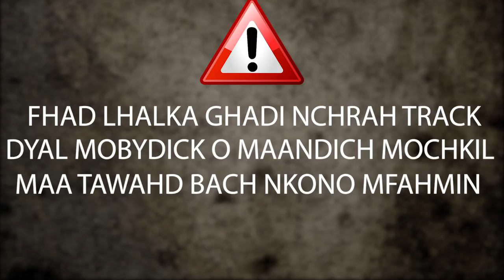اجي نشرحو طراك ديال الموتشو موبيديك lex dfatima و نفهمو كاع الكلاشات لي كانو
WELCOME ALL
                                         ⭕️عنوان الفيديو ⭕️
ريفيو راب ح1: اجي نشرحو طراك ديال الموتشو موبيديك l'ex d'fatema و نفهمو كاع الكلاشات لي كانو
                                          ⭕️وصف الفيديو⭕️
فهاد الحلقة غادي نهدرو على الكلاش ديال الموتشو لحليوة فطراك ديال l'ex d'fatema و نشرحو الكلاشات و نديرو تحليل للكلمات
fhad l7al9a ghadi nchra7 likom lclash dyal mobydick l7liwa f track dyal l'ex d'fatema lex dfatima . moutchou clash 7liwa . mobydick lex dfatima . review lex dfatima. wwe rap mghribi . rap mghribi . rap maroc mobydick vs 7liwa
                                         ⭕️وصف البرنامج ⭕️
                                        هاد البرنامج غادي نعود ندير ريفيو احسن طراكات فراب مغربي
                                          ⭕️محتوى القناة ⭕️
قناة منوعة تهتم بجميع المجالات الرياضة الراب الأفلام مسلسلات الثقافة اخبار الفنانين اخبار
حصريه بالإضافة الى برامج اخرى فلوقات تحديات افلام قصيرة
                                        ⭕️الفيديوهات المدكورة⭕️
                                          ⭕️هام جدا⭕️
                                  ⭕️مرحبا بالجميع فالعائلة⭕️